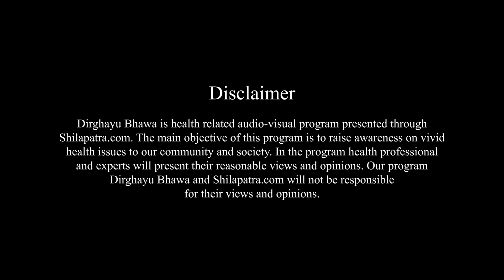कानको हेरचाह गर्दा के कुरामा ध्यान दिनुपर्छ ? Dr. Priyanka Gupta || Dirghayu Bhawa || ENT